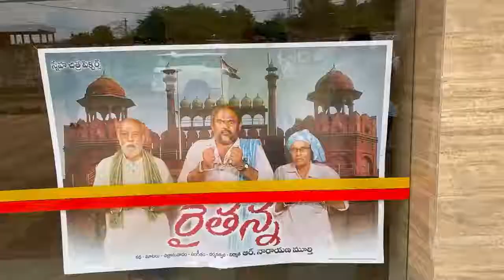21 November 2021(5)